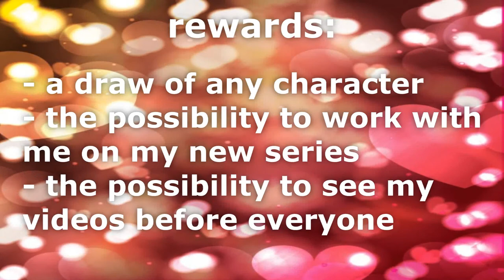Valentine's day drawing contest RESULTS